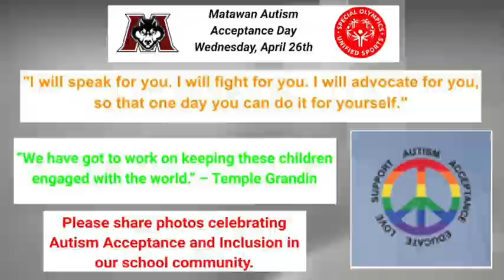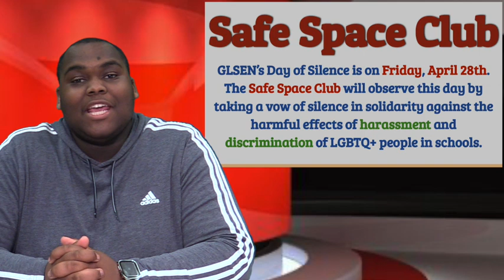The Spork (Tuesday 4/25/23)